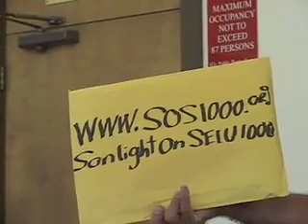SEIU Mergers, Labor Power, Union Democracy &the Future of The SEIU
Hundreds of thousands of SEIU members in California have recently had their locals merged and   many have had their dues increased. Why did this happen and what are the results of these mergers and changes taking place in the SEIU will be the issues addressed at this forum. Under a plan to merge locals in California, Dozens of SEIU locals have been   merged into mega  locals. This was presented as a way to strengthen the union. At the same  time, the SEIU which helped support the formation of the new  union grouping Change To Win CTW has said that the labor movement has to revitalize and break from the methods of the AFL-CIO. This forum will have speakers from present SEIU members from throughout California and other trade unionists about the affect of these mergers, the struggles in the SEIU and where it and the CTW is going.
Speakers: Wren Bradley, Dina Padilla, Dan Mariscal, Ed Perez, Ken Hamidi
8/11/2007 Sacramento

The Labor Video Project produces two labor TV shows "Labor On The Job" which  is programmed in San Francisco, Philadelphia, St. Louis and Sacramento. It is also the longest running labor cable show in the United States since 1983. It also  produces "Labor Line" For copies of this DVD send $15.00 US to